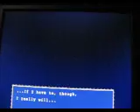Lets play Cave story 2 Attack of criiters and bats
I lose alot of health from bats and critters.